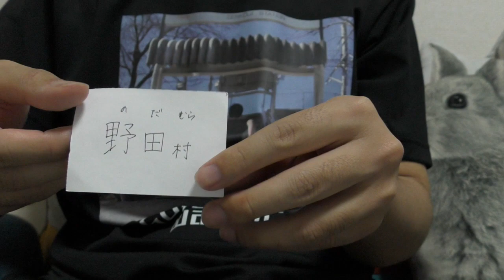【北東北編】未踏の市町村一覧からくじを引いて出たところへ行く(後日)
火曜日枠です。制県レベルはもう全然上がらないので、市町村ごとでやってみました。
確認したものの、市町村名の読み方や場所が違ってたらすみません。

マップの作り方は以下参照。